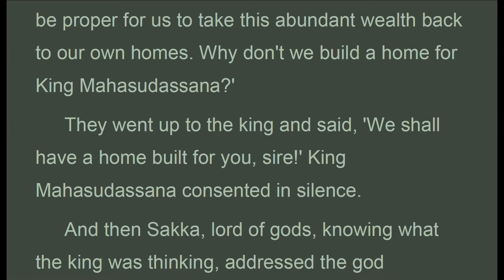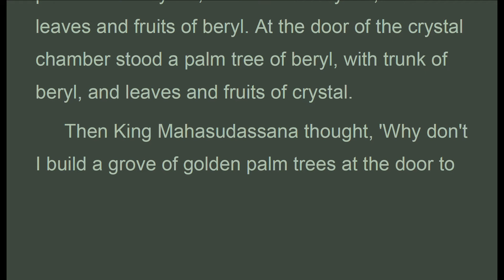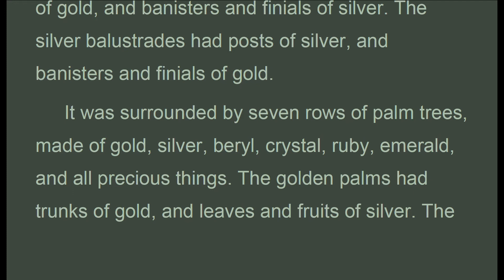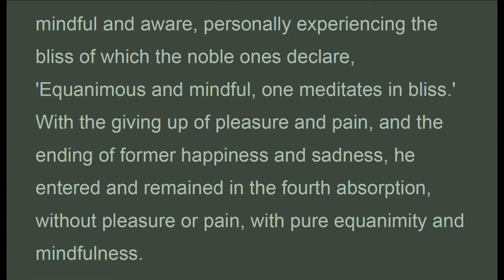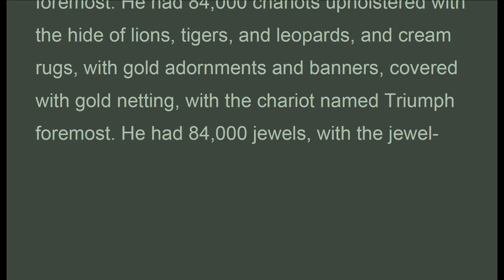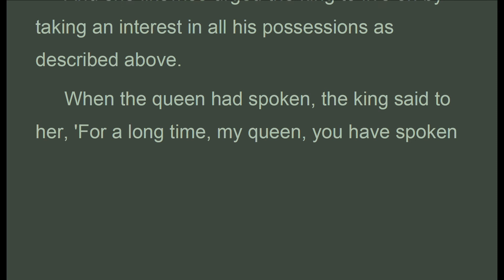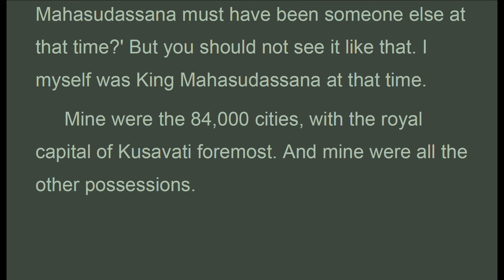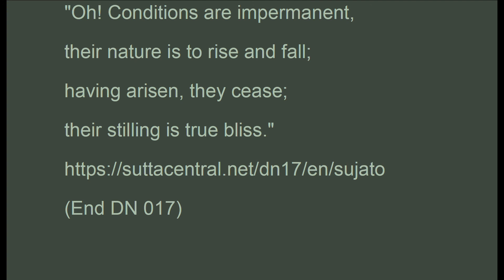DN_017b, Mahàsudassana Sutta, Bhikkhu Sujato, Digha Nikaya (July 2020, Audio Texts)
. . . .  "Of those 84,000 cities, I only stayed in one, the capital Kusavati. Of those 84,000 mansions, I only dwelt in one, the Palace of Principle. Of those 84,000 chambers, I only dwelt in the great foyer. Of those 84,000 couches, I only used one, made of gold or silver or ivory or heartwood. Of those 84,000 bull elephants, I only rode one, the royal bull elephant named Sabbath. Of those 84,000 horses, I only rode one, the royal horse named Thundercloud. Of those 84,000 chariots, I only rode one, the chariot named Triumph. Of those 84,000 women, I was only served by one, a maiden of the aristocratic or merchant classes. Of those 8,400,000,000 cloths, I only wore one pair, made of fine linen, cotton, silk, or wool. Of those 84,000 servings of food, I only had one, eating at most a serving of rice and suitable sauce.
 See, Ananda! All those conditioned phenomena have passed, ceased, and perished. So impermanent are conditions, so unstable are conditions, so unreliable are conditions. This is quite enough for you to become disillusioned, dispassionate, and freed regarding all conditions.
 Six times, Ananda, I recall having laid down my body at this place. And the seventh time was as a wheel-turning monarch, a just and principled king, at which time my dominion extended to all four sides, I achieved stability in the country, and I possessed the seven treasures. But Ananda, I do not see any place in this world with its gods, Maras, and Brahmas, this population with its ascetics and brahmins, its gods and humans where the Realized One would lay down his body for the eighth time."
 That is what the Buddha said. Then the Holy One, the Teacher, went on to say:
 "Oh! Conditions are impermanent,
 their nature is to rise and fall;
 having arisen, they cease;
 their stilling is true bliss."

suttacentral.net
long discourses 17
King Mahasudassana

1. Thanh Tinh Dao (Oct 2019) Chữ Đọc
2. The Path of Purification (Oct 2019) Audio Text
3. Kinh Vien Giac (Oct 2019) Chữ Đọc
4.Sutra of Complete Enlightenment (Oct 2019) Audio Text
5. Kinh Lang Nghiem (Oct 2019)
6. Kinh Duy Ma Cat (Oct 2019) Chữ Đọc
7. Shurangama Sutra (Oct 2019) Audio Text
8. Vimalakirti Nirdesa Sutra (Oct 2019) Audio Text
9. Phap Bao Dan KInh (Oct 2019) Chữ Đọc
10. Platform Sutra (Oct 2019) Audio Text
11. Kinh Kim Cang (Oct 2019) Chữ Đọc
12.Diamond Sutra (Oct 2019) Audio Text
13. Kinh Bat Nha (Oct 2019) Chữ Đọc
14. Large Sutra on Perfect Wisdom (Oct 2019) Audio Text
15. Truong Bo Kinh (Nov 2019) Chữ Đọc
16. The Digha Nikaya, Long Discourses (Nov 2019) Audio Text
17. Kinh Hoa Nghiem (Nov 2019) (có chữ)
18. Flower Adornment Sutra (Nov 2019) Audio Texts
20. Trung Bộ Kinh, MN, 1-50 ( Dec 2019 Có Chữ)
21. Middle Length Discourses, MN, 1-50 (Dec 2019 Audio Texts)
22. Trung Bộ Kinh, MN, 51-100 ( Jan 2020 Có Chữ)
23. Middle Length Discourses, MN, 51-100 (Jan 2020 Audio Texts)
25. Middle Length Discourses, MN, 101-152 (Jan 2020 Audio Texts)
26. Trung Bộ Kinh, MN, 101-152 ( Jan 2020 Có Chữ)
29. Dieu Phap Lien Hoa (Mar 2020)
31. Lotus Sutra (Mar 2020)
32. Tương Ưng Bộ, SN.1.1... (Mar 2020)
33. Grouped Discourses, SN1.1... (Mar 2020)

1. Samyutta Nikaya 1 --- 5 (Apr 2020)
2. Kinh Tuong Ung 1 --- 5 (Apr 2020)
3. Đại Bát Niết Bàn (May 2020)
4. Nirvana Sutra  (May 2020)
5. Trường Bộ Kinh (July 2020)
6. Digha Nikaya (July 2020)